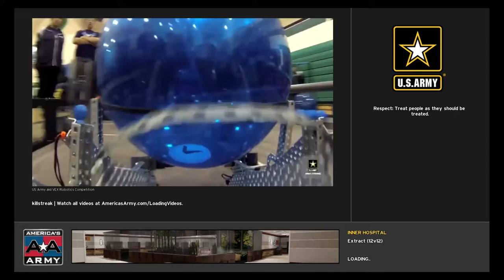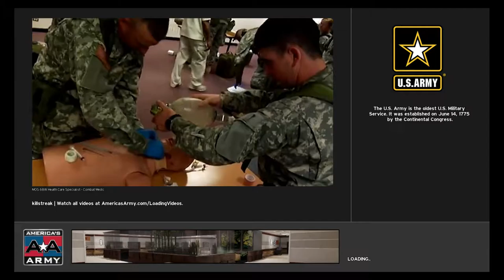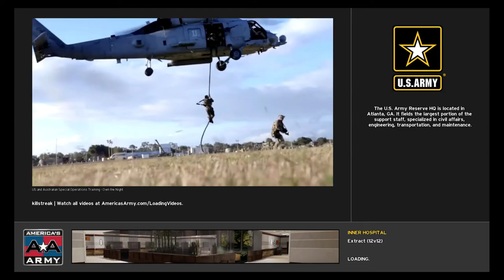AAPG - Inner Hospital killstreak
Killstreak and Blackie (Doomlight) playing on Inner hospital.